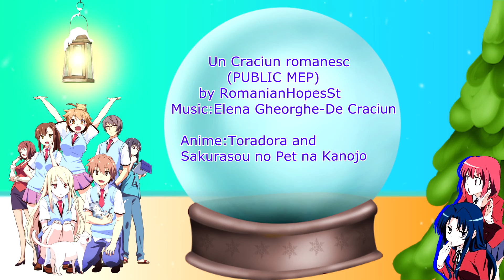MEP Collection 2 (Please watch 1080p)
Info about the full meps... later... XD